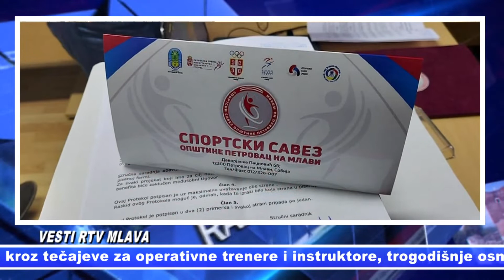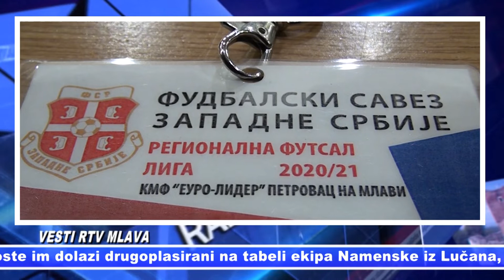Pregled VESTI RTV Mlava za 26.01.2021.//opširnije u BRANIČEVSKOM INFU 18.00 22.00 09.00 14.00h